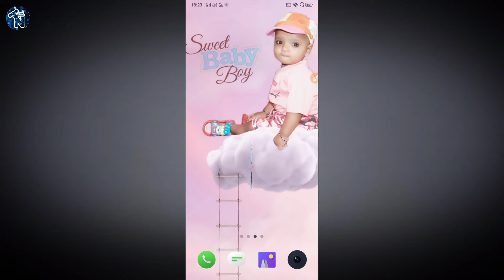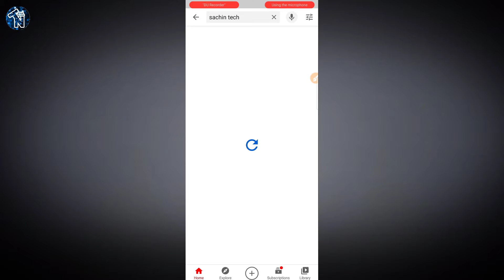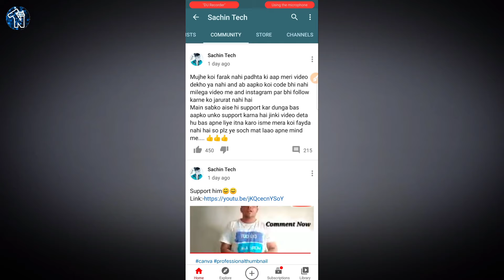Finally! Sachin Tech ने मांगी मुझसे माफी | Sachin Tech exposed | I am Happy 😄😄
About This video:--- Hello Guys Finally Sachin bhai me apni Galti ko man liya hai Jo m chahata tha wo Pura ho chuka hai is video ko end tak dekhna Uske baad apni ray comment box m jarur btana m galat tha ya fhir Sachin Bhai galat the.

:My Gears :

DSLR Lens
DSLR Trypod
Mobile Trypod Boya by m1 Led Bulb
Led TubeLight Smart Phone Laptop
Laptop Table Green Screen Wallpaper